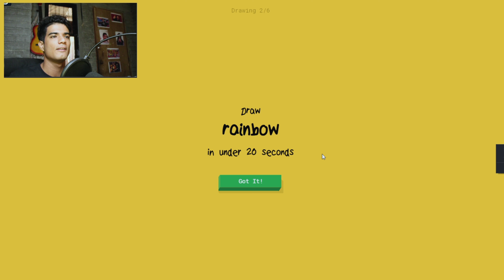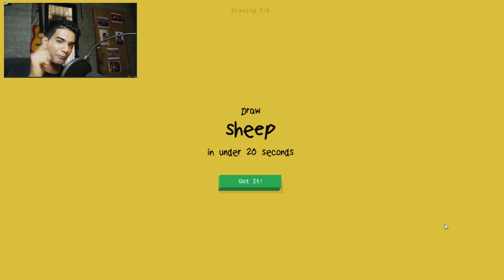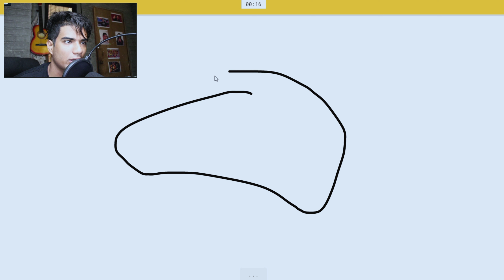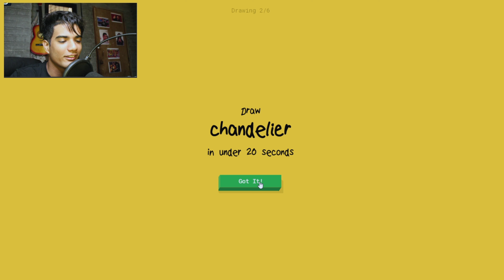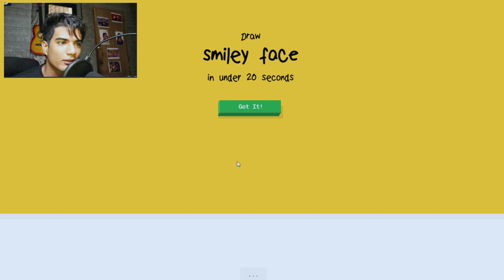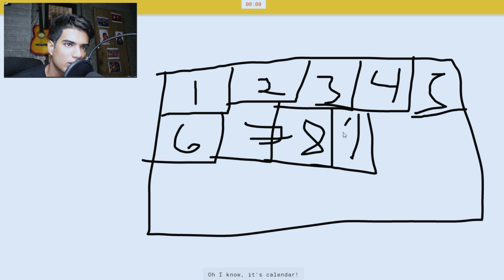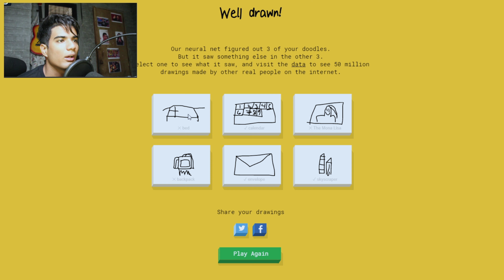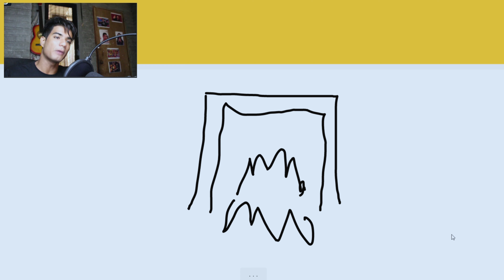HOW TO DRAW MONA LISA?